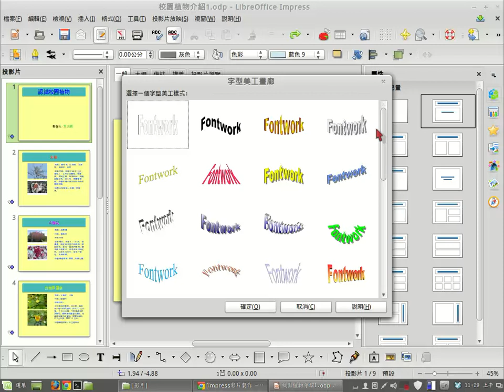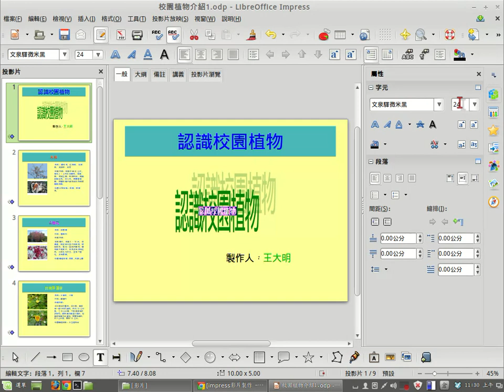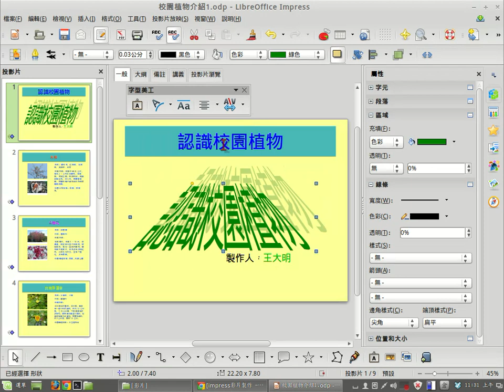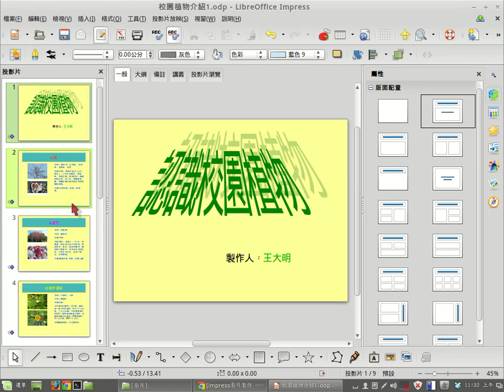Impress 字型美工畫廊